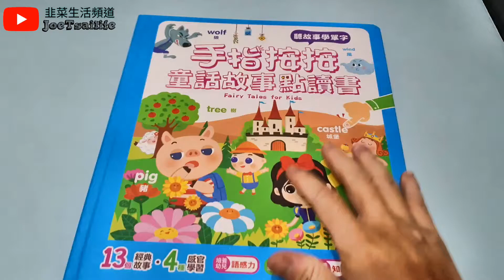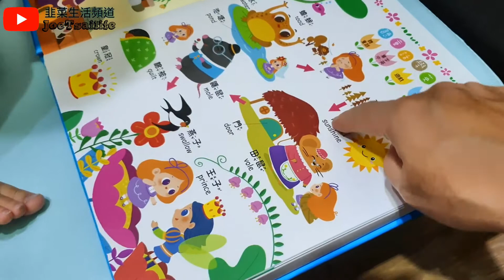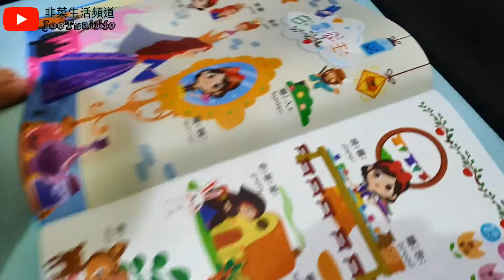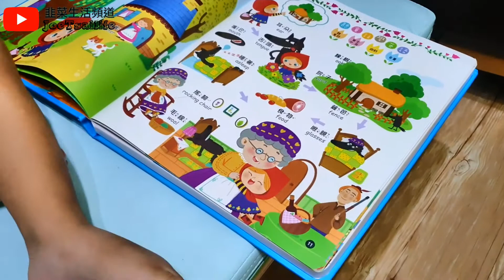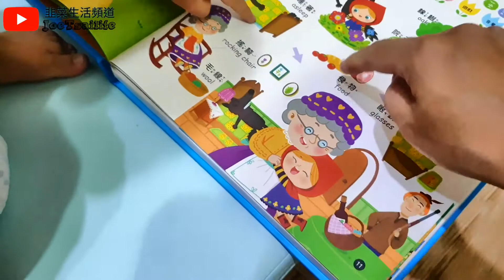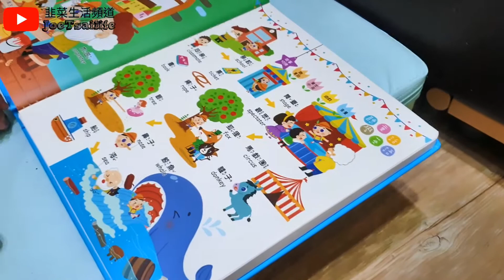不用點讀筆,用手指按就可以的點讀書~真方便!!!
原來除了點讀筆的方式,還有這種直接用手指按就可以的點讀書  真方便